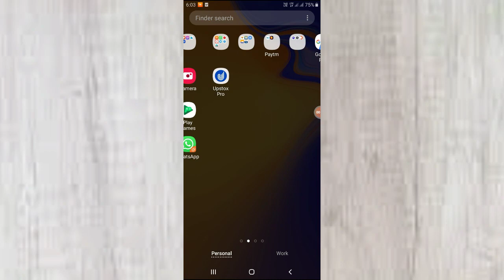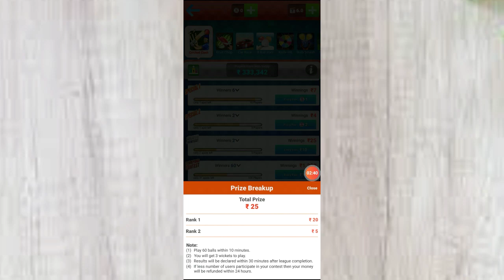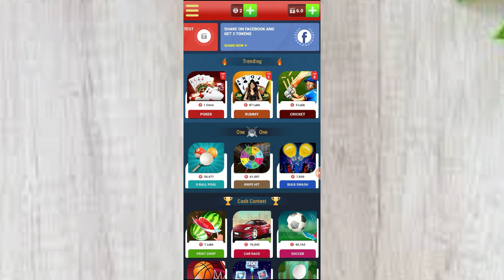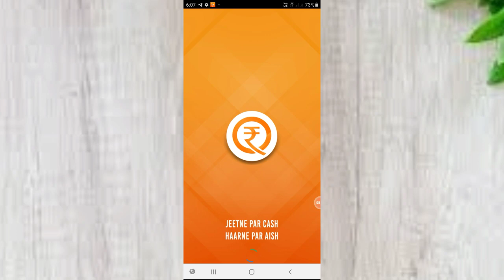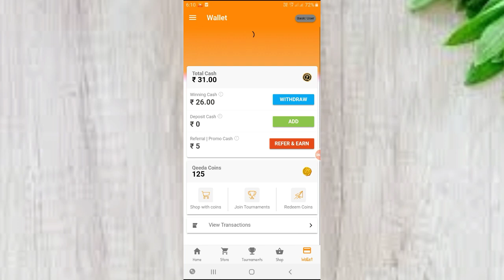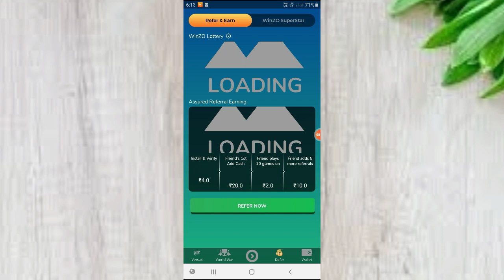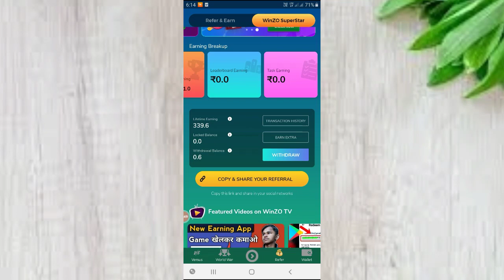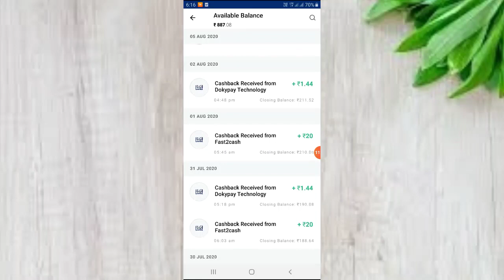Top 3 Paytm Earning Apps || New Paytm Earning App Telugu || Best Way To Earn Paytm Cash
HI FRIENDS💐

Referal Code. 8503552nm

Referal Code. YUVC8C3E